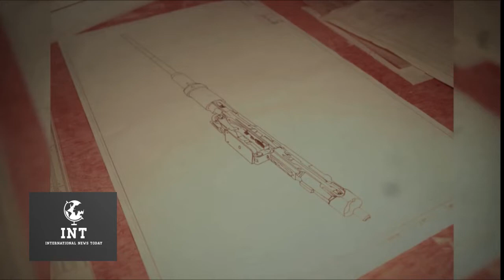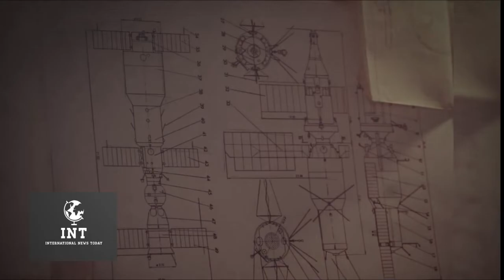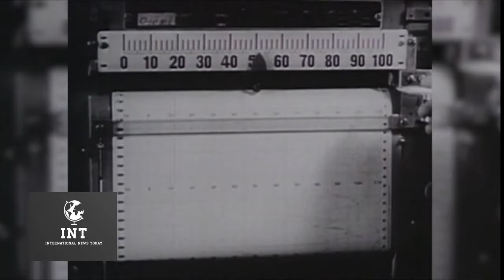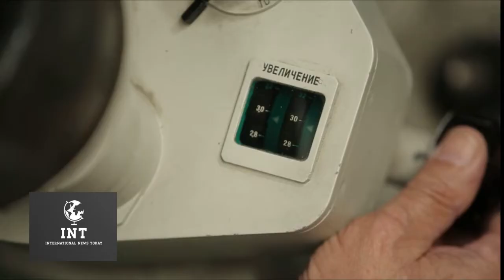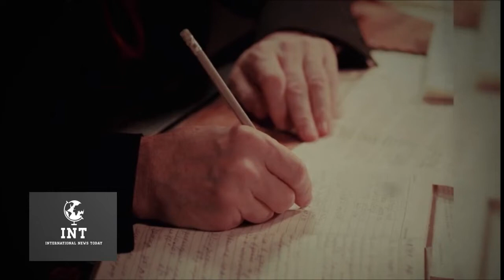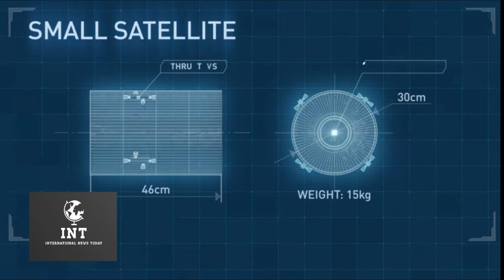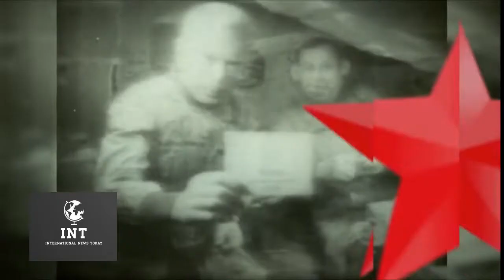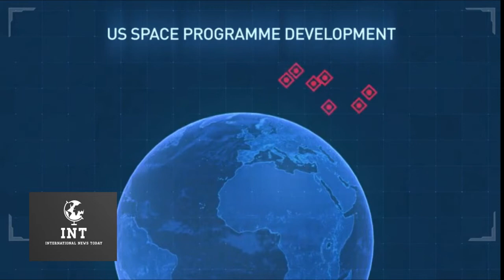Unbelievable Space War Technologies | Anti Satellite Weapons | INT Documentary